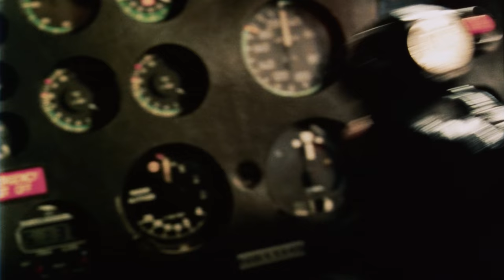Spider-Man (2002) Banned Teaser [4K 35mm] (ORIGINAL UPLOAD)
Special Thanks to Notelu for the colour correcting the trailer and to RU.08 from originaltrilogy.com for helping me set up the scan and for providing me with a much cleaner audio source to use.